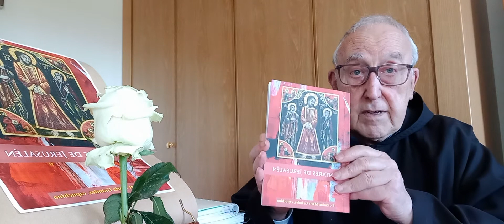762 Se ha roto su corazón Rima espiritual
1754. Se ha roto su corazón. Rima espiritual.